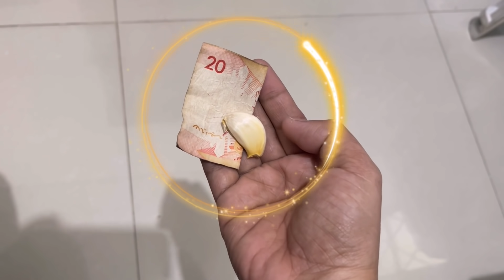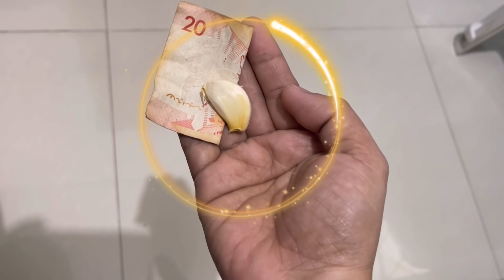MARAMING PERA ANG DARATING SA IYO!!